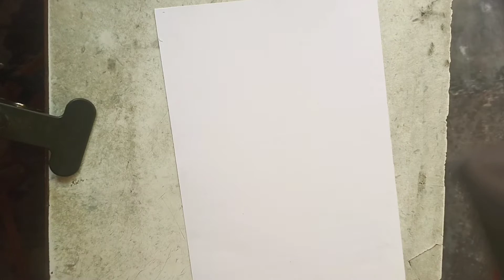How To Draw Arunita Kanjilal picture // Arunita picture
Learn moreListen ad-free with YouTube PremiumSongAdventureArtistJJDLicensed to YouTube byAEI (on behalf of NCS); Featherstone Music (publishing